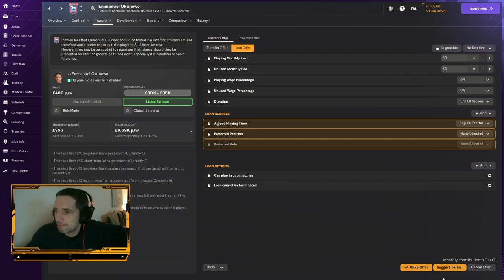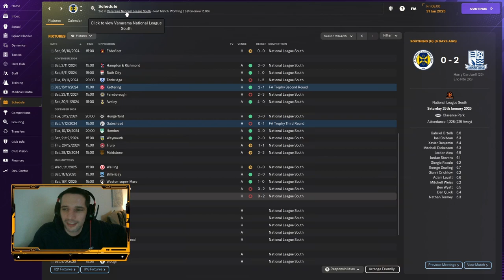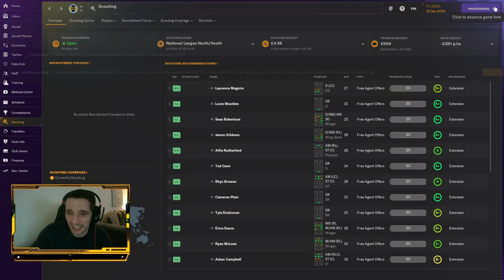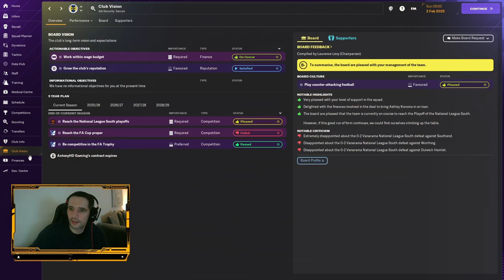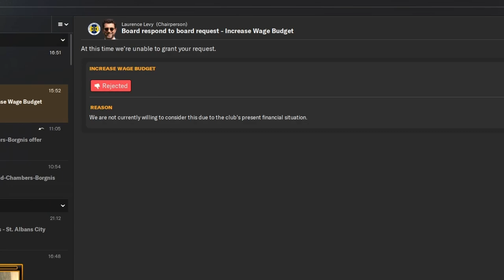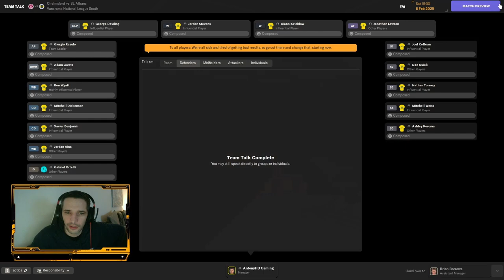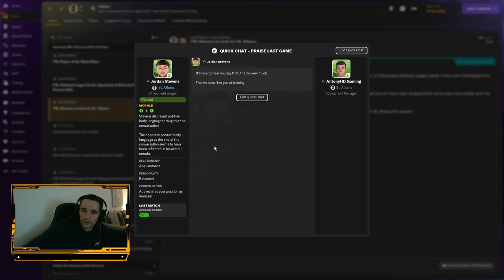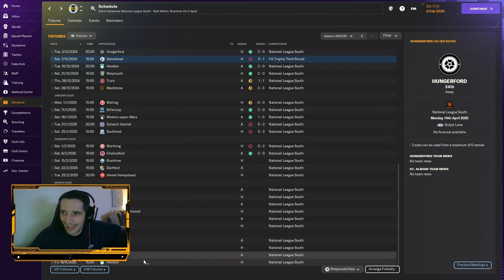THIS IS BAD...... || FM 24 - Journey Man - EP#15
Welcome back to AntonyHD gaming. We are back with a brand new video and today we are playing FM 24. We begin our journeyman as an unemployed coach... No badges... No experience. The new season kicks off and we have the hatchet out... It has been challenging life at St.Albans but it may have just got worse.

AntonyHD